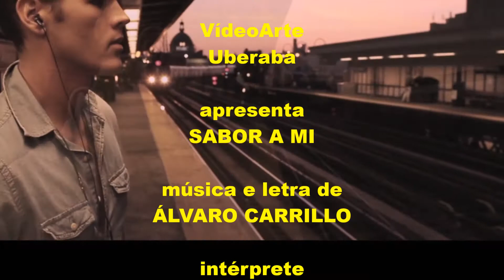SABOR A MI com ROBERTO CERÂNTOLA, edição MOACIR SILVEIRA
Veja a letra traduzida no texto abaixo.
“Sabor a mi”, composição original do mexicano Álvaro Carrilo  Alarcón (2/12/1921 – 3/04/1969), um autor que dispensa apresentações, registrou esse tema em 11 de julho de 1958, cuja gravação definitiva foi feita no ano seguinte. Desde então essa música se transformou em um hit de sucesso internacional, tendo sido gravada em espanhol, inglês, francês, japonês, alemão, mandarín, português, russo, italiano, zapoteco.
Quem nos conta a história dessa música é Mario Carrilho, filho do compositor, que a ouviu de sua tia Guadalupe Guzmán, irmã de sua mãe: "Foi em dezembro de 1957, quando no jantar de Natal, meu pai acabara de noivar e estava bebendo whisky e entre um gole e outro beijou minha mãe. Minha mãe, como a maioria das mulheres, queixou-se que ele estava bêbado, começou a queixar-se de que estava, sugerindo que ele parasse. Mas meu pai, servindo-se de outra dose, continuou a beijá-la, quando ela teria dito que além da bebida nada havia para saborear. Foi então que meu pai, depois de uma breve pausa, virou-se e disse: "O que você tem em sua boca não é o gosto de whisky é ... gosto de mim". Ambos perceberam a beleza poética da frase, tendo minha mãe lhe incumbido de desenvolver o tema. Assim, após brindarem com um “Sabor a mi”, não imaginavam que aquele provavelmente seria o maior sucesso que Alvaro Carrillo compôs ".

“Sabor a mi” é mais uma belíssima faixa do CD “Superação” (Vol. 5), que tem por intérprete Roberto  Cerântola.

  De: Álvaro Carrillo

Tanto tiempo disfrutamos de este amor
(Tanto tempo disfrutamos deste amor)

nuestras almas se acercaron tanto asi
(Nossas almas estão tão perto e)

que yo guardo tu sabor
(que eu guardo o seu sabor)

pero tu llevas tambien
(Mas você também carrega)

(O meu sabor)

Si negaras mi presencia en tu vivir
(Se você negasse minha presença em sua vida)

bastaria con abrazarte y conversar
(Bastaria te abraçar e conversar)

tanta vida yo te di
(Eu te dei tanta vida)

que por fuerza tienes ya
(Que, por força já tens)

(O meu sabor)

No pretendo ser tu dueno
(Não pretendo ser seu dono)

no soy nada, yo no tengo vanidad
(Eu não sou nada, eu não tenho vaidade)

de mi vida doy lo bueno
(Da minha vida te dou o que é bom)

soy tan pobre, que otra cosa puedo dar.
(Eu sou tão pobre, o que mais eu posso dar)

Pasaran mas de mil años, muchos mas
(Passará mais de mil anos, muitos mais)

yo no se si tenga amor la eternidade
(Eu não sei se tem amor a eternidade)

pero alla, tal como aqui
(Mas lá, como aqui)

en la boca llevaras
(Na boca vai levar)

(O meu sabor)